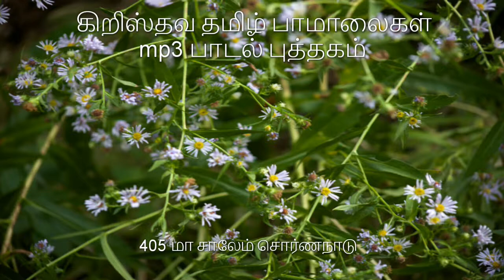405 மா சாலேம் சொர்ணநாடு